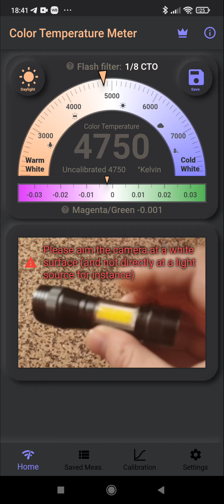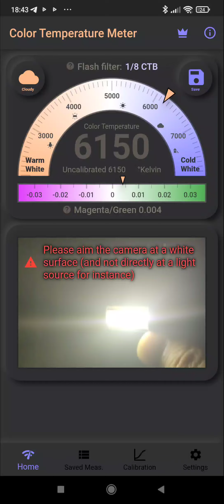6500К эталон для настройки баланса белого ТВ.